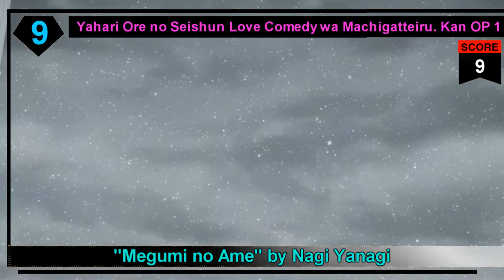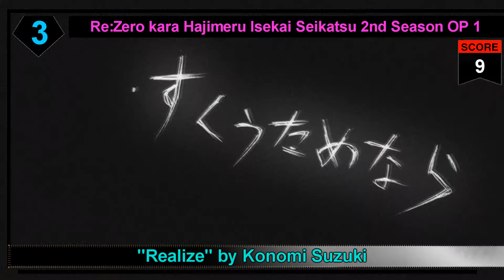My Top Anime Openings of Summer 2020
Reupload because of copyright and I wanted to include the new Major and Black Clover Opening to complete the season anyways

This season is really good for openings. It took me forever to rank the top 18 because of how strong the openings were

Average: 7.24

What each score basically means:
10: Best
9: Very Good
8: Good
7: Way Above Average
6: Above Average
5: Average
4: Below Average
3: Dislike
2: Bad
1: Really freaking bad
0: Almost impossible how bad this is

0-3 are the ones I don't like
4-5 I find boring and probably won't listen to on my free time
5-6 have some good parts in the song
6.5-7.5 are songs I enjoy listening too
8-10 are the really good songs (despite 8 saying "good" only)

Anime, Song Names, and Artists:
Ahiru no Sora OP 4: "Rebirth" by ACIDMAN
Arad: Gyakuten no Gear OP 1: "ORATIO" by Emi Nitta
Black Clover OP 12: "Eien ni Hikare (Everlasting Shine)" by TOMORROW X TOGETHER
Cardfight!! Vanguard Gaiden: If OP 1: "What-if Wonderland!!" by Argonavis
Deca-Dence OP 1: "Theater of Life" by Konomi Suzuki
Dokyuu Hentai HxEros OP 1: "Wake Up H×ERO!" by HXEROS SYNDROMES feat. Yoshitsugu Matsuoka
Enen no Shouboutai: Ni no Shou OP 1: "SPARK-AGAIN" by Aimer
Fruits Basket 2nd Season OP 2: "HOME" by Asako Toki
Gibiate OP 1: "GIBIATE" by Yoshida Brothers feat. SUGIZO
Hulaing Babies Aratame: Staying Babies OP 1: "Sekken WOW!" by AOP
Ijou Seibutsu Kenbunroku OP 1: "Unmei no Rhapsody" by +α/Alfakyun.
Kanojo, Okarishimasu OP 1: "Centimeter" by the peggies
Koi to Producer: EVOL×LOVE OP 1: "Nibi-iro no Yoake" by Yutaro Miura
Lapis Re:LiGHTs OP 1: "Watashi-tachi no STARTRAIL" by Lapis Re:LiGHTs Stars
Major 2nd 2nd Season OP 2: "Shiroi Doro" by Mone Kamishiraishi
Maou Gakuin no Futekigousha: Shijou Saikyou no Maou no Shiso, Tensei shite Shison-tachi no Gakkou e OP 1: "Seikai Fuseikai" by CIVILIAN
Monster Musume no Oisha-san OP 1: "Campanella Hibiku Sora de" by ARCANA PROJECT
Mugen no Juunin: Immortal (TV) OP 2: "Mugen no Juunin Butou-hen" by Ningen Isu
Muhyo to Rouji no Mahouritsu Soudan Jimusho 2nd Season OP 1: "Inochi no Akashi" by ZAQ
Nihon Chinbotsu 2020 OP 1: "a life" by Ryuichi Sakamoto & Taeko Ohnuki
No Guns Life 2nd Season OP 1: "Chaos Drifters" by SawanoHiroyuki[nZk]:Jean-Ken Johnny
Obake Zukan OP 1: "Obake Zukan no Uta ~Itsudemo Dokodemo~" by Nana Mizuki
Obake Zukan OP 1 v2: "Obake Zukan no Uta" by Nana Mizuki
One Piece OP 23: "DREAMIN' ON" by Da-iCE
Peter Grill to Kenja no Jikan OP 1: "Tsuranuite Yuuutsu" by Yui Ninomiya
Pokemon (2019) OP 1 v2: "1・2・3" by Nishikawa-kun to Kirisho
Re:Zero kara Hajimeru Isekai Seikatsu 2nd Season OP 1: "Realize" by Konomi Suzuki
Sword Art Online: Alicization - War of Underworld 2nd Season OP 1: "ANIMA" by ReoNa
The God of High School OP 1: "Contradiction" by KSUKE feat. Tyler Carter
Toaru Kagaku no Railgun T OP 2: "dual existence" by fripSide
Uzaki-chan wa Asobitai! OP 1: "Nadamesukashi Negotiation" by Kano to Uzaki-chan
Valkyrie no Shokutaku OP 1: "Taste of home" by Rie Kugimiya, Miyuki Sawashiro, Kana Asumi, Rie Tanaka
Yahari Ore no Seishun Love Comedy wa Machigatteiru. Kan OP 1: "Megumi no Ame" by Nagi Yanagi
Youkai Watch Jam: Youkai Gakuen Y - N to no Souguu OP 2: "Dai Uchuu Rendezvous" by Sutopuri